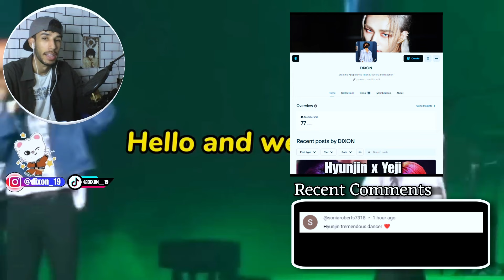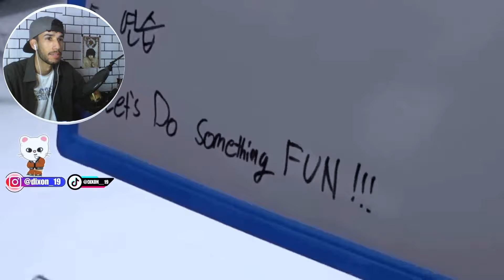Hwang Hyunjin Unintentionally The Funniest Man Alive [Reaction]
Reaction to Stray Kids Hwang Hyunjin Unintentionally The Funniest Man Alive!

Welcome to my reaction channel! It is dedicated to sharing my love for K-pop music (mainly K-pop dance) and supporting the artists who create it. This ensures that the artists receive the recognition and support they deserve.